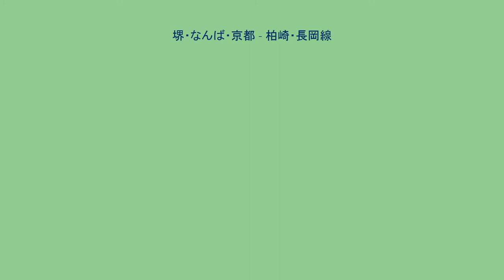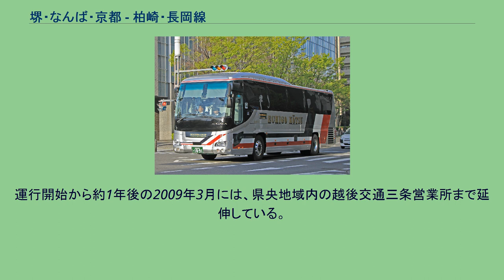堺・なんば・京都 - 柏崎・長岡線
「サザンクロス」長岡・三条線（南海バス） 三条・長岡 - 京都・大阪線（越後交通） 大阪・京都 - 柏崎・長岡・三条線（おおさか・きょうと - かしわざき・ながおか・さんじょうせん）は、大阪府堺市から大阪市、京都府京都市と、新潟県柏崎市、長岡市を経由して三条市に至る夜行高速バス路線である。
全便座席指定制のため、乗車には予約が必要である。
新潟県・県外高速バス路線図。
左から中央にかけての濃赤色の路線が本路線である。
本路線開設以前、新潟県中越地方から関西へ乗り換え無しで直通する交通手段は夜行急行列車「きたぐに」に限られており、日中は下越地方の新潟市にある新潟空港から航空路線を利用するか、もしくは特急「北越」を利用し、金沢駅で特急「雷鳥」・「サンダーバード」への乗り継ぎを要していた。
一方、新潟県内より関西に向かう高速バス路線として新潟交通と阪急バスにより、新潟市 - 京都・大阪間で夜行高速バス「おけさ号」が1988年より運行されており、週末や年末年始などには続行便が出るなど高い利用率を維持し続けている。
しかし、おけさ号は中越地方を素通りするため、関西へ向かう高速バスに乗るためには三条・燕BSまで行く必要があった。
そこで中越地方に路線網を持つ地元バス会社の越後交通は南海バスと共同で、長岡から柏崎・京都・大阪を経由し、堺とを結ぶ夜行高速バスの運行を2008年4月に開始した。
運行開始から約1年後の2009年3月には、県央地域内の越後交通三条営業所まで延伸している。
堺市内 - 国道26号 - 阪神高速15号堺線 - 大阪市内 - 阪神高速1号環状線 - 阪神高速13号東大阪線 - 近畿自動車道 - 第二京阪道路 - 阪神高速8号京都線 - 京都市内 - 国道1号 - 名神高速道路 - 北陸自動車道 - 柏崎市内 - 北陸自動車道 - 長岡市内 - 北陸自動車道 - 三条市内